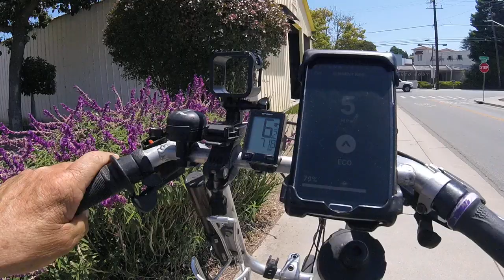06/30/2023 Jerry is still heading to his free Barbecue lunch.and stops bye to talk to the soccer man